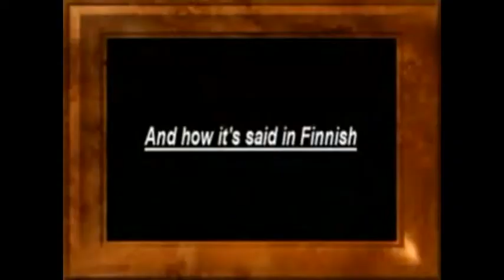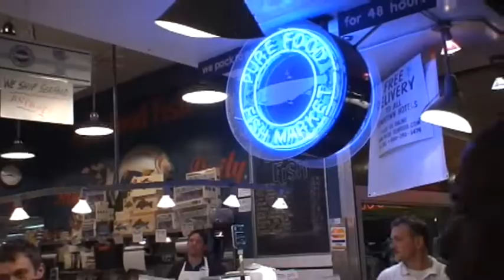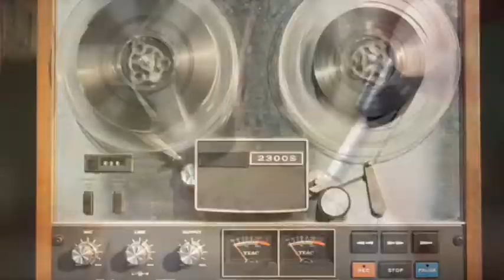Phish - 8/7/2009 Gorge Ampitheater - Fluffhead, Joy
Just found this video on an old hard drive and thought I'd post.

All footage was shot by a friend.  I edited everything to the SBD and inserted Terri Timely's short film Synesthesia in-between Fluffhead and Joy